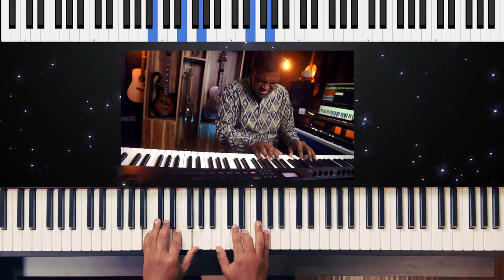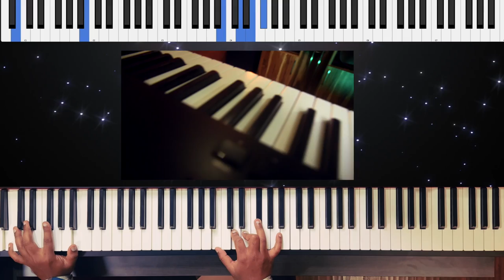Riff #3243 - Jason Zac (Ambient Piano)